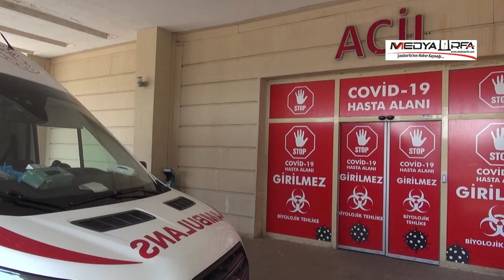Şanlıurfa'da zincirleme trafik kazasında 5 kişi yaralandı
Şanlıurfa'nın Siverek ilçesinde 3 otomobilin karıştığı zincirleme kazada 5 kişi yaralandı. Yaralılar, 112 Acil Sağlık ekiplerince Siverek Devlet Hastanesi'ne kaldırıldı.